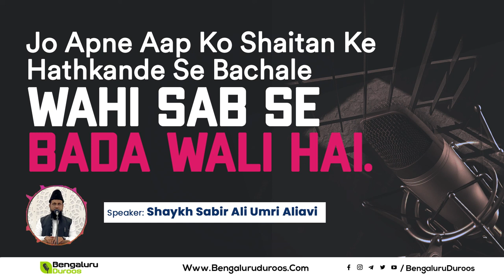Jo Apne Aap Ko Shaitan Ke Hathkande Se Bachale Wahi Sab Se Bada Wali Hai || Shaikh Sabir Ali Umri